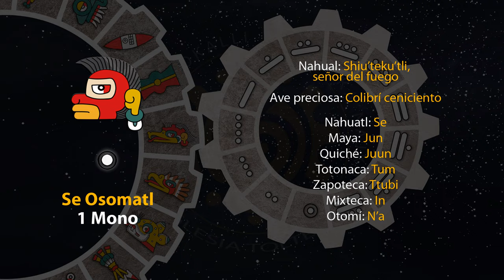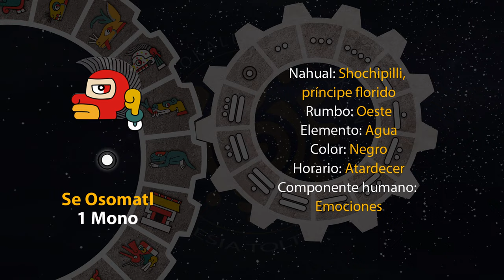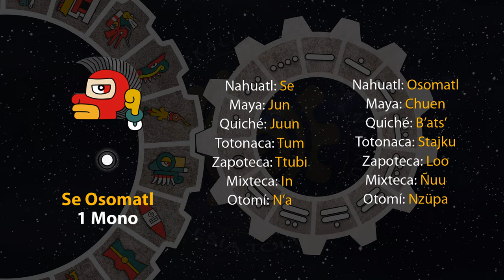El tonal de hoy es "1 Mono - Se Osomatl" 16/08/24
18 de Tlashochimako
Año 8 Ocelote
50 del 19 Atado
5146 del Quinto Sol

 16 de agosto de 2024.